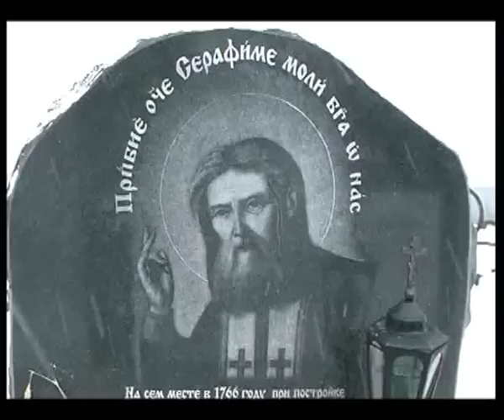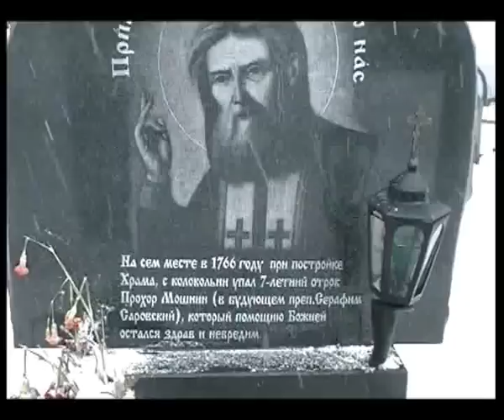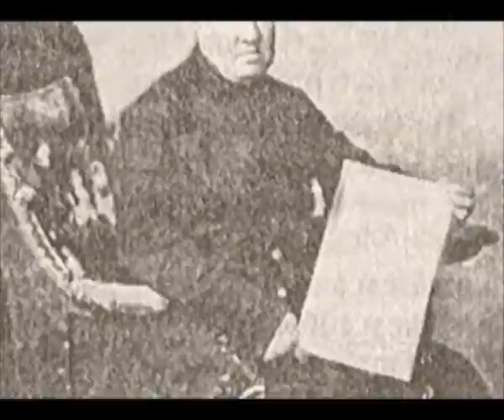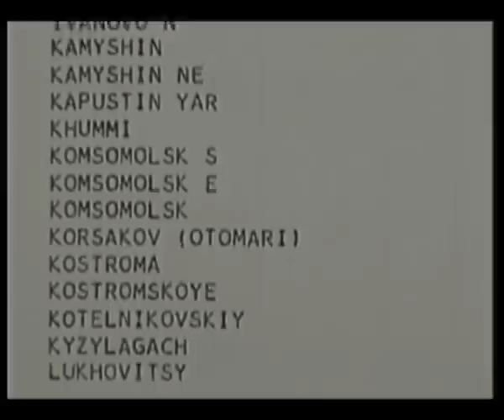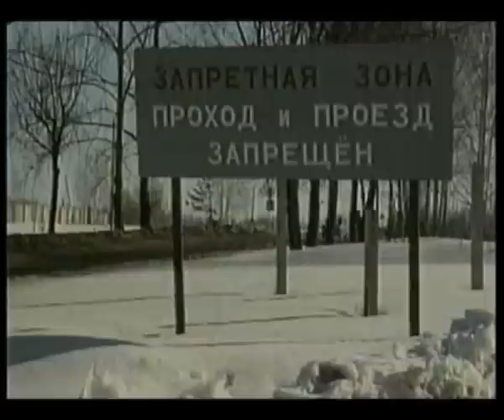Свети Серафим Саровски / Sveti Serafim Sarovski (ceo film)